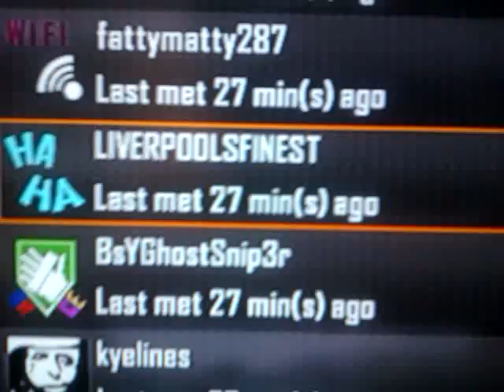HACKER BLACK OPS 2 GOD MODE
this guy starts a game of teamdeathmatch with all his killstreaks?